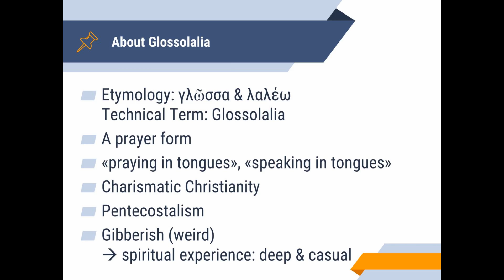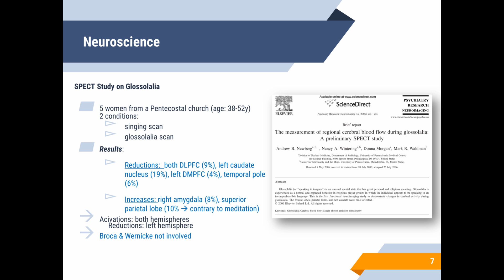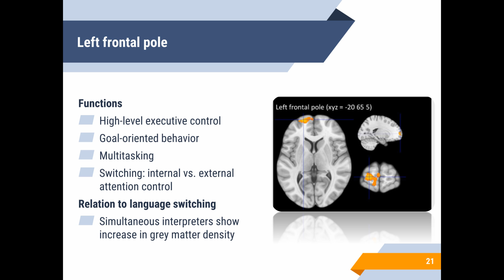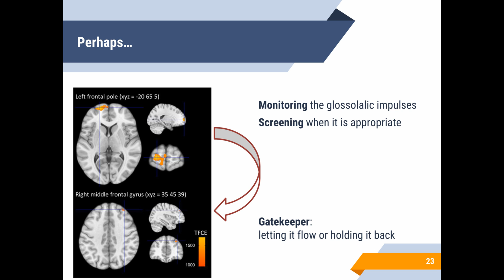Our study: brain changes after praying in tongues?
Praying in tongues (a.k.a. "glossolalia") is a religious practice performed by charismatic Christians. Whereas for outsiders this may sound like gibberish, for believers it can be a relevant and spiritual experience. In our lab for cognitive neuroscience, we wanted to know: are there structural brain changes when people pray in tongues? The answer is: yes, in two regions. There, the grey matter is positively associated with the practice.

For all the nerds out there who want to know more, the study has been published in the scientific jourbal 'IBRO reports'. It can be retrieved with the following link:

Many thanks for helping to work on this analysis to
Prof. Dr. Jean-Marie Annoni
Dr. Lucas Spierer
Dr. Sebastian Dieguez
Dr. Michael Mouthon
... from the LCNS at the University of Fribourg, Switzerland.